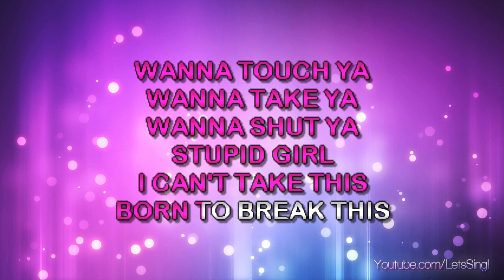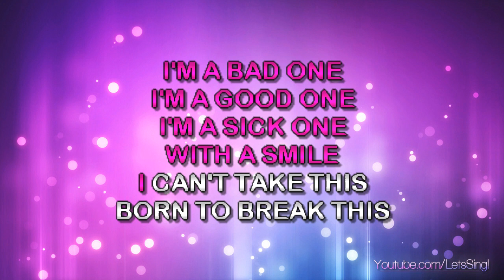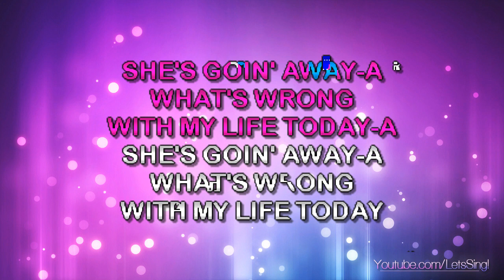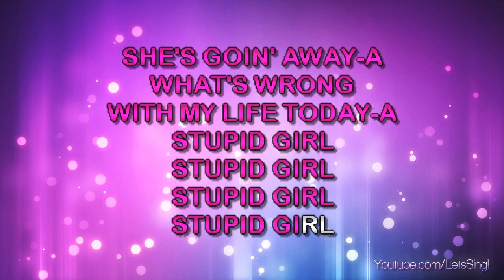Cold - Stupid Girl (Karaoke & Lyrics)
Cold - Stupid Girl (Karaoke, Lyrics, Instrumental)